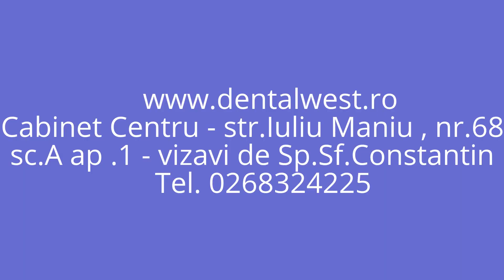Driving guide to Dental West - Center Clinic - Brasov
Dental West , Center Clinic - Brasov , str.Iuliu Maniu ,nr.68 ,sc.A ,ap.11 - vizavi de Sp Sf.Constantin
In ordine:
-str.Zizinului - Mega Image
-str.Toamnei  - CEC Bank
--str.Mihai Kogalniceanu - Camera de comert si industrie Brasov
-str.Iuliu Maniu - nr.68 - Dental West - vizavi de Sp.Sf.Constantin